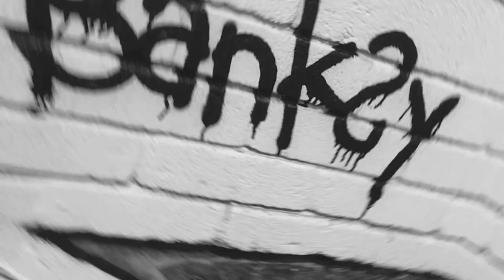The Change 2020 The Time Of The Change Makers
2020 the year of COVID-19 is also a time with an opportunity for change. The Change back Changemakers to make a real difference in today's society